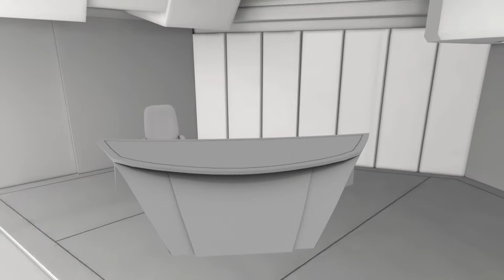0101-005 Blank Set 05 (3D Blank Library Virtual Set)